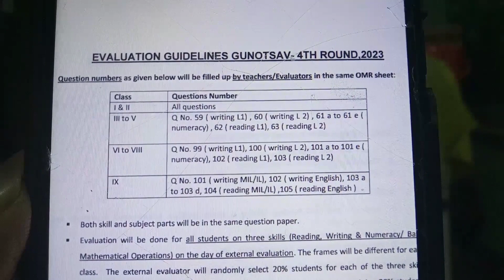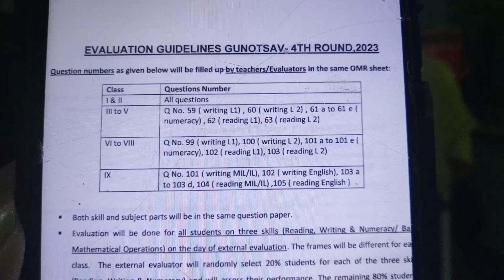গুনোৎসবে একজন শিক্ষক/শিক্ষিকা ছাত্রছাত্রীর OMR Sheet এ প্রশ্ন কত থেকে কত পর্যন্ত পূরণ করতে হবে।।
গুনোৎসবে একজন শিক্ষক/শিক্ষিকা ছাত্রছাত্রীর OMR Sheet এ প্রশ্ন কত থেকে কত পর্যন্ত পূরণ করতে হবে।।গুনোৎসব ২০২৩।।